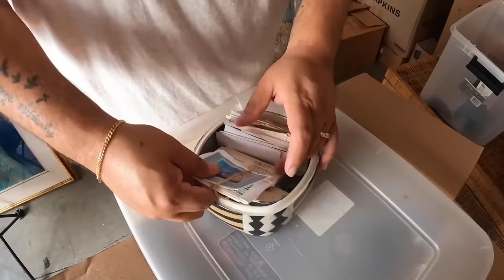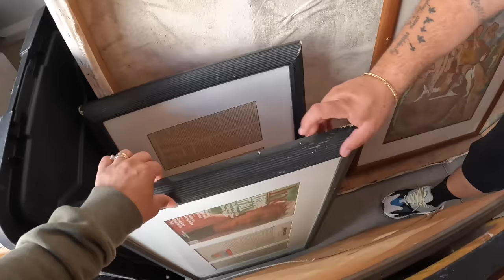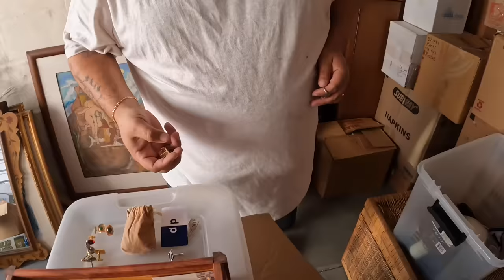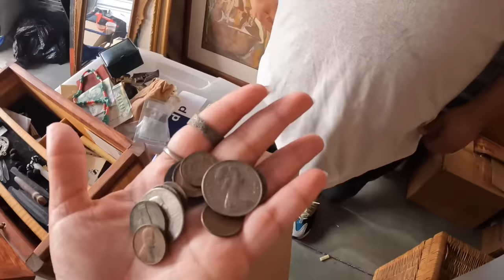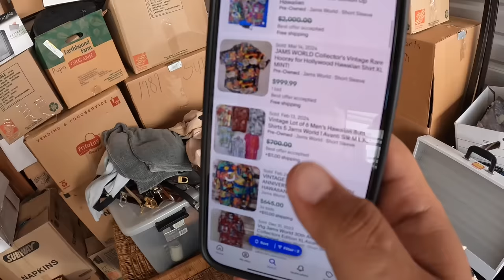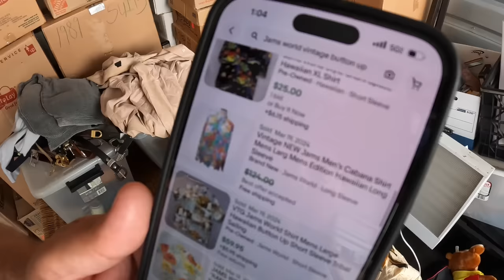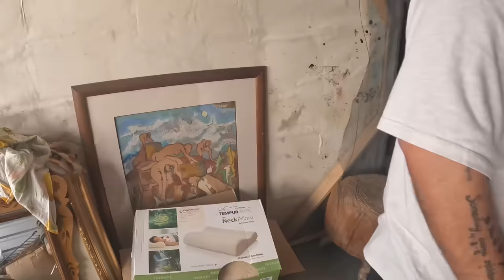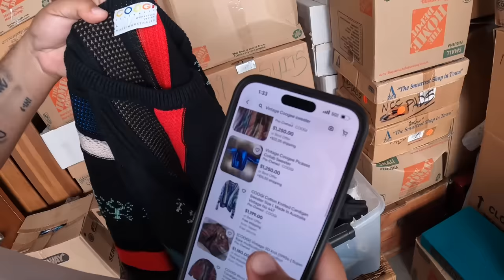Bought Mob Boss Abandoned Storage | ITS WORTH THOUSANDS!￼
We paid $160 for this abandoned storage what a small investment that was compared to the amount we will make back thousands of dollars in designer clothes of dollars in designer shoes, gold, silver coins, silver jewelry, cash, money, everything vintage let’s just say this might be the jackpot of all jackpots sit back relax and enjoy and like always Come, step into my office...This is my version of modern-day treasure hunting. Vlogging the good, the bad, and the really really bad, alongside a bit of everyday life. Staring yours truly and some of my very close family and friends. The grind never stops, there’s no Monday-Friday, it’s a cycle of everyday courage to wake up and level up.

eBay